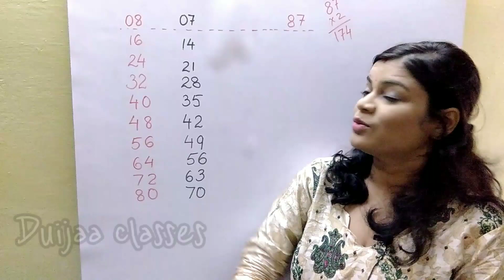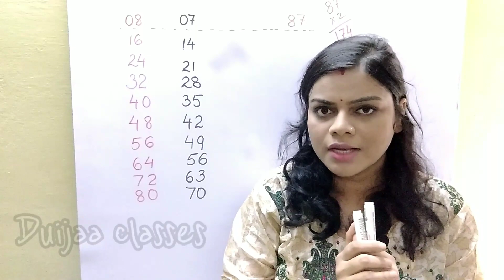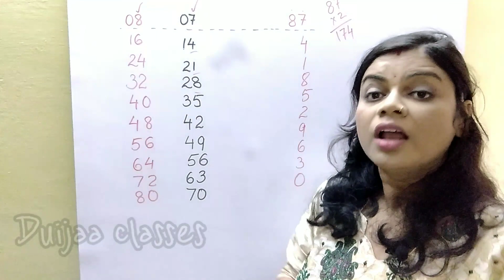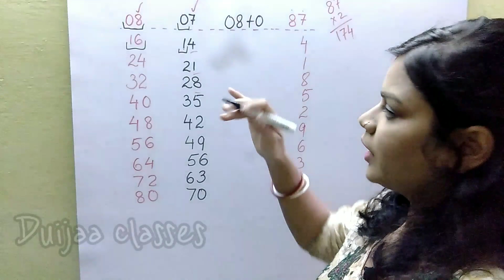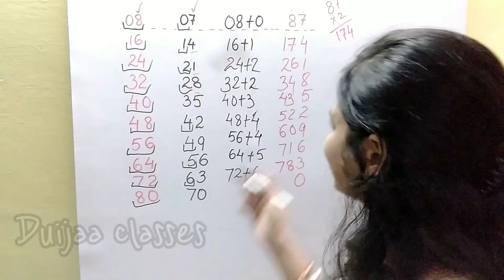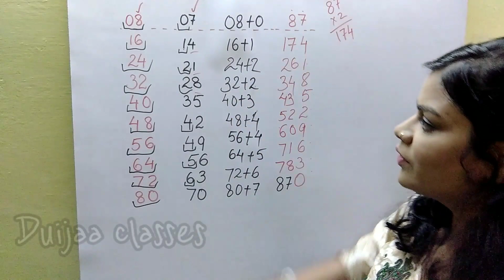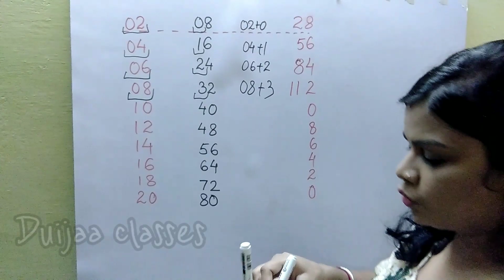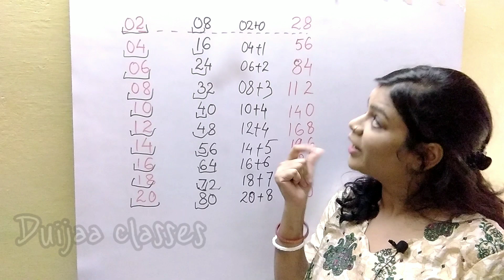Vedic Maths Trick For Calculating Table from 1 to 100 in Mind||Fast maths tricks||Speed maths tricks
Vedic Maths Trick For Calculating Table Upto 100 in Mind || Fast maths tricks || Speed maths tricks